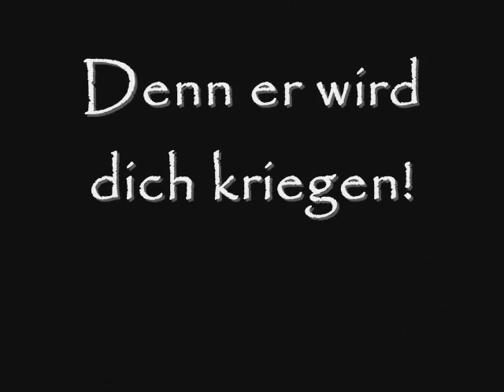DAS GRAUEN MIT DER BADEKAPPE (TRAILER)